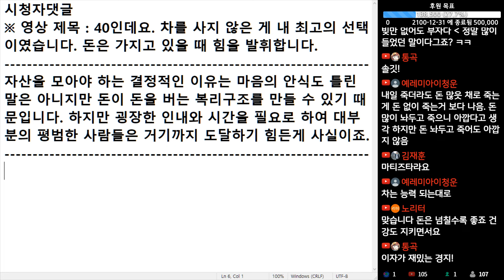(※시청자댓글) 자산을 모아야 하는 결정적인 이유는 마음의 안식도 틀린 말은 아니지만 돈이 돈을 버는 복리 구조를 만들 수 있기 때문입니다.